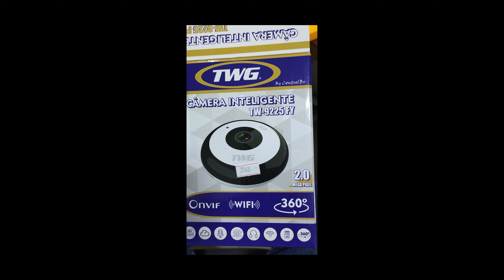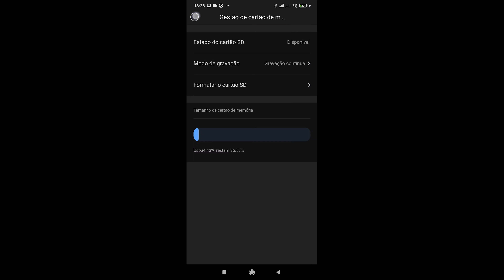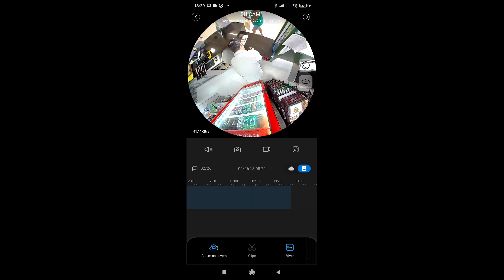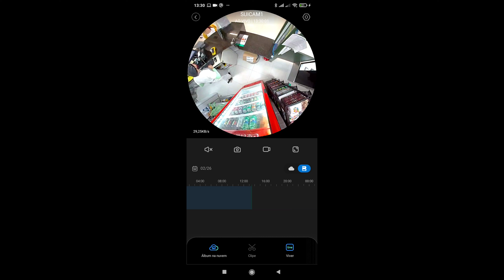Review Câmera de segurança wifi 360° TWG TW-9225 FY (É um lixo!)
Achei um lixo essa câmera. Em resumo é isso. É um 360° fajuto, que não enxerga nada direito que não esteja em baixo da câmera, vem com defeito de fabricação na carcaça plástica e o aplicativo é horrível, nada intuitivo, não permite exportar vídeo ou trechos de vídeo para serem salvos. Te obriga a ter de ir até a câmera e remover o cartão de memória sempre que precisar fazer backup de algum acontecimento que foi filmado.